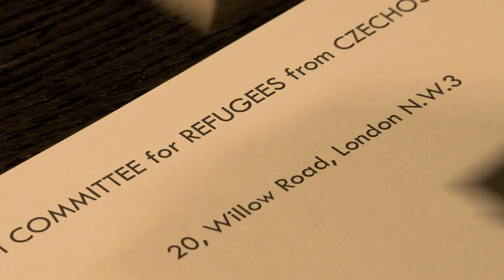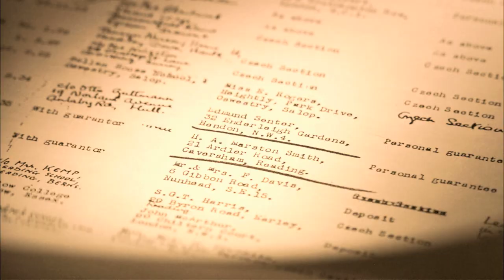NICKYHO RODINA - slovenský trailer.mov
Dokumentárny film s hranými rekonštrukciami o záchrane 669 detí sirom Nicholasom Winton v roku 1939 a jeho dopad na súčasnosť. V kinách na Slovensku od 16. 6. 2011 Producent TRIGON PRODUCTION